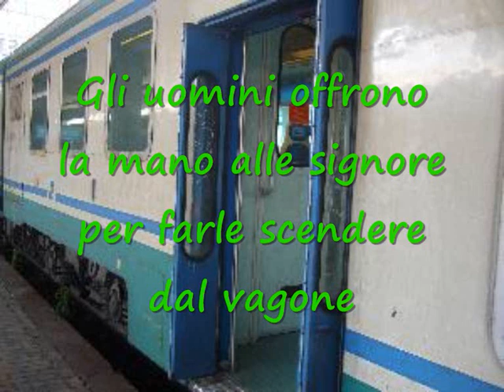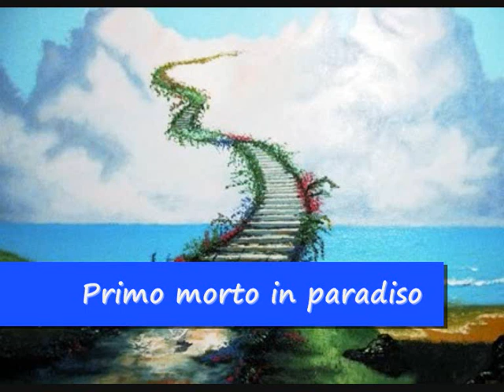Rossini - Un petit train de plaisir con didascalie in italiano.wmv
Qyesto video spiega passo dopo passo questo capolavoro di Rossini.
Dalla partenza del treno al deragliamento al dolore degli eredi!